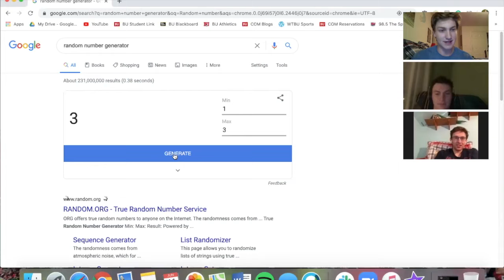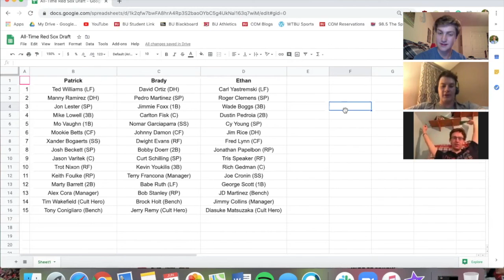ALL-TIME RED SOX DRAFT - The Duck Boat Report Ep57 | 6/12/20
Welcome to our Boston sports podcast, The Duck Boat Report! We're glad you're here.

In the third episode of a mini-series, the guys draft teams from the best Red Sox players of all time. Whose team is the best?

Brady - @BradyDGardner
Patrick - @PatDonn12
Ethan - @ethman43